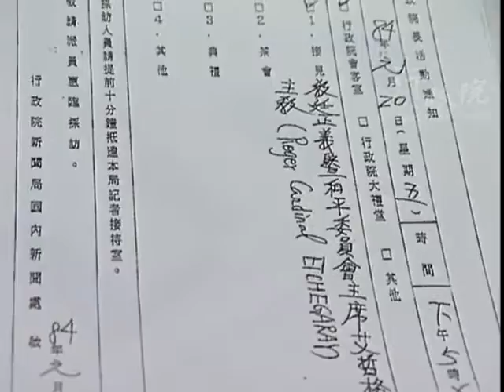1995年01月20日連戰院長接見教廷正義暨和平委員會主席艾哲格樞機主教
1995年01月20日連戰院長接見教廷正義暨和平委員會主席艾哲格樞機主教